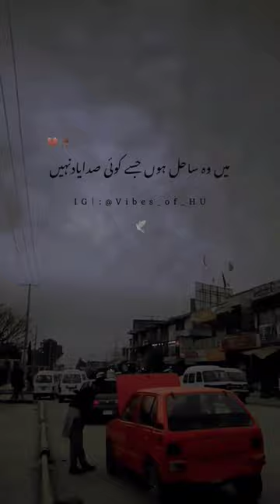Log kehte hain ke Saghar ko khuda yad nahi: Saghar poetry